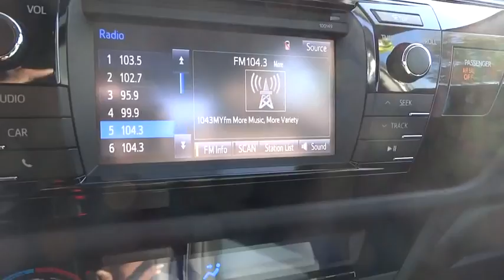2014 Toyota Corolla used, Los Angeles, Woodland Hills, West Hills, Sherman Oaks, Van Nuys, CA 004608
2014 Toyota Corolla
2014 Toyota Corolla S Plus - Stock#: 00460847 - VIN#: 5YFBURHE8EP166572

STEEL BLUE  SPORT FABRIC SEAT TRIM  -inc: sport bolsters and sport inserts,S PLUS PACKAGE  -inc: Sport Package option 1,SLATE METALLIC,Low Tire Pressure Warning